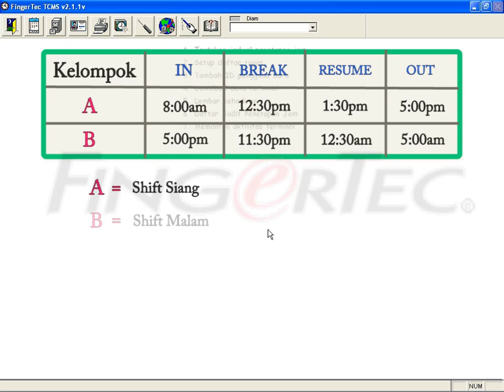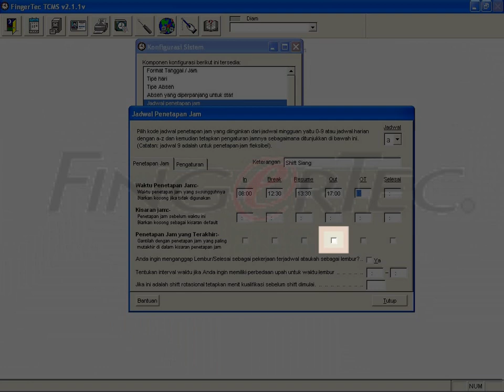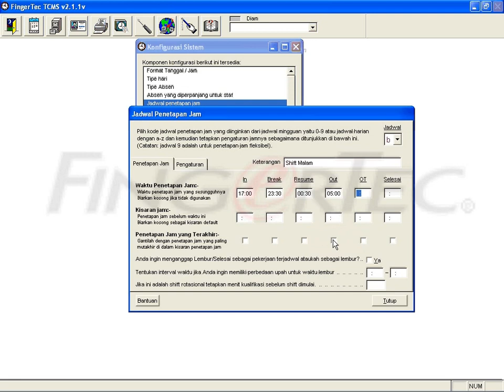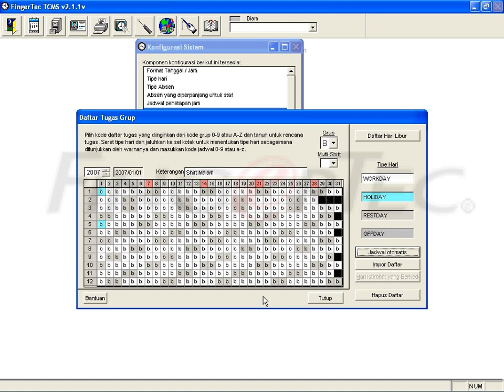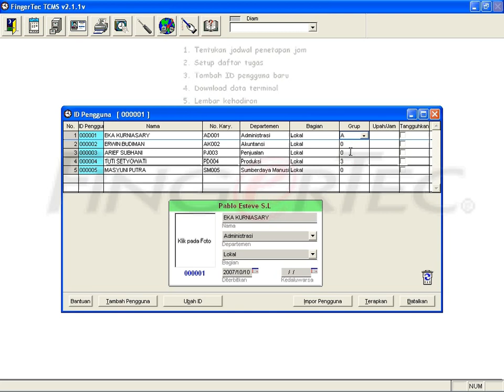TCMS V2.1 (Indonesia)_20-Daftar Tugas Grup untuk Shift Kerja Lembur Malam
Daftar Tugas Grup untuk Shift Kerja Lembur Malam di Pabrik dengan Jadwal Kerja Tetap untuk Pembaca FingerTec